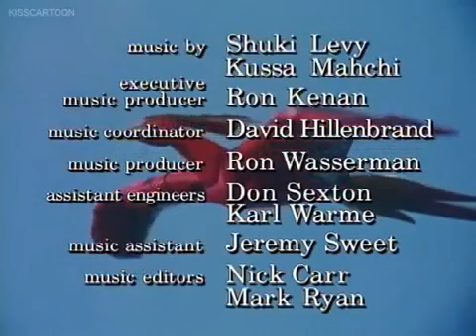Mighty Morphin Power Rangers session 2 episode 6